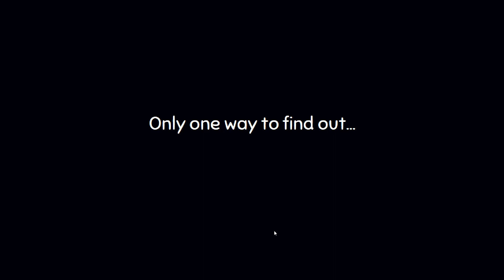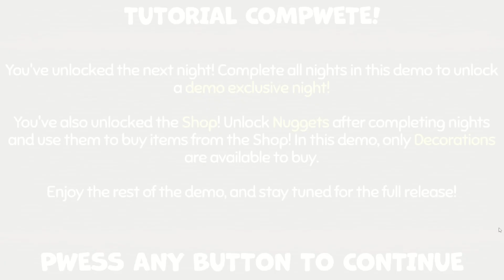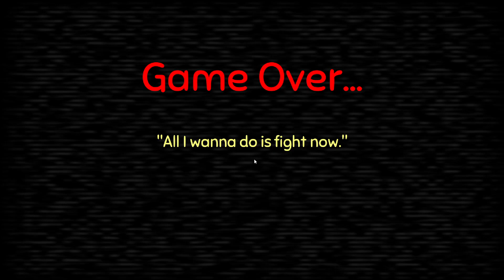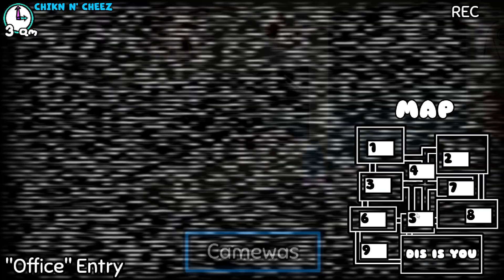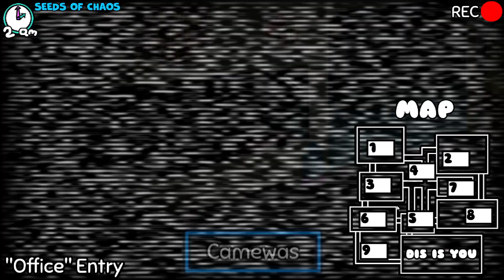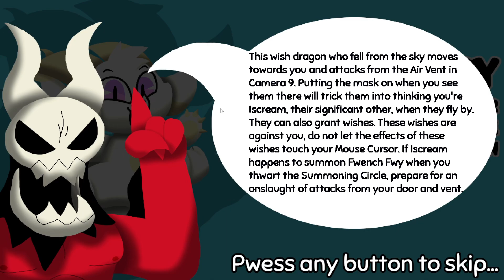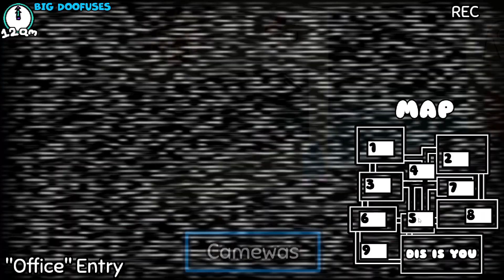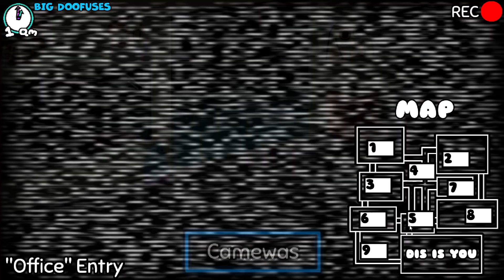Night At Nuggit's [DEMO] | Tutorial - Night 2 (P. 1) Walkthrough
Done 2 nights on this. Well, techniqually 4 as I was planning on a full walkthrough on the game, but Night 3 was kinda tricky cause of the "wishes" so part 2 I should be able to finish Night 3.

Game - Check comments for link